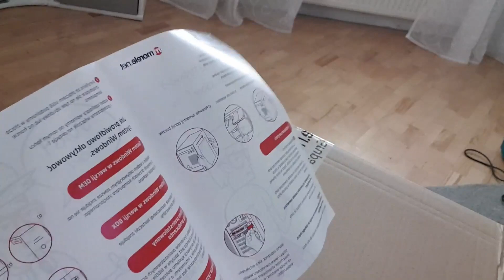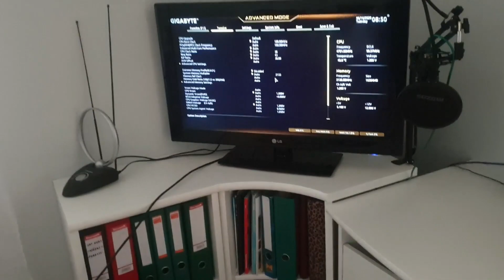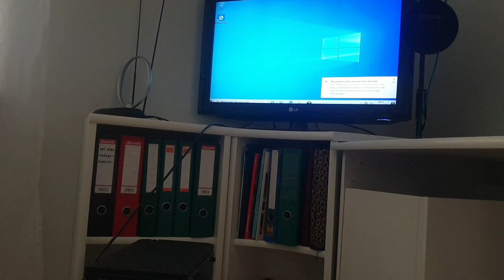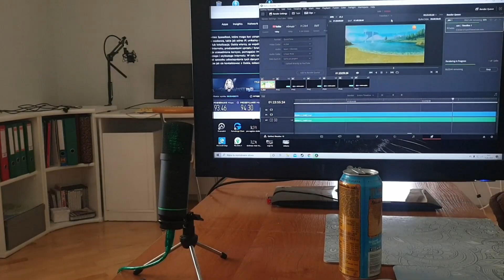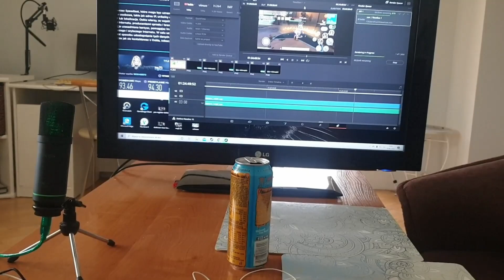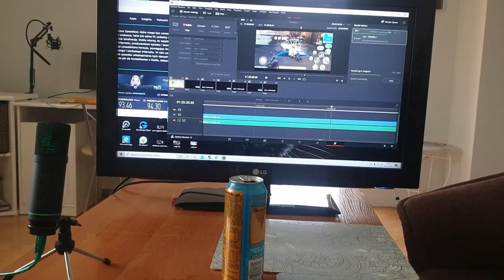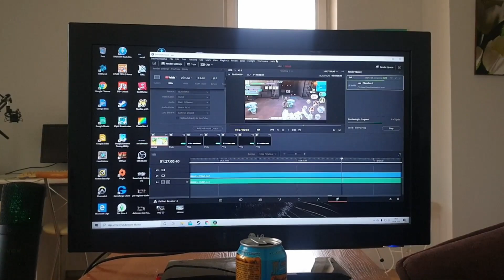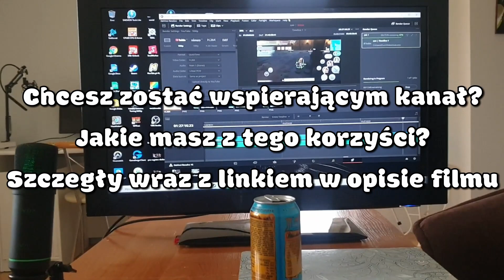Mam komputer !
W końcu mam mój wymarzony komputer
LINKI :
PLAYLISTY :
Tagi: YumiYT, komputer, pc